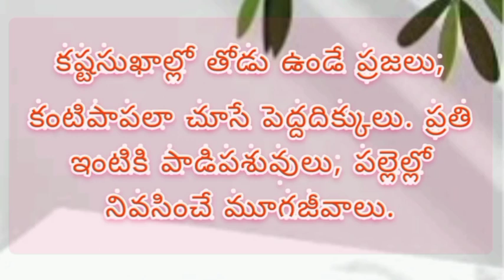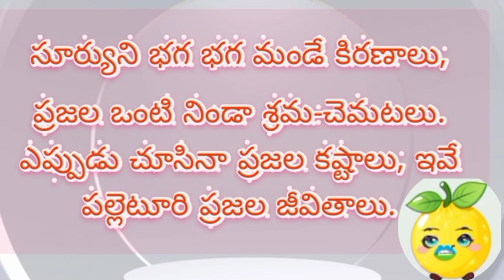palletoori kavitha (పల్లెటూరి కవిత )